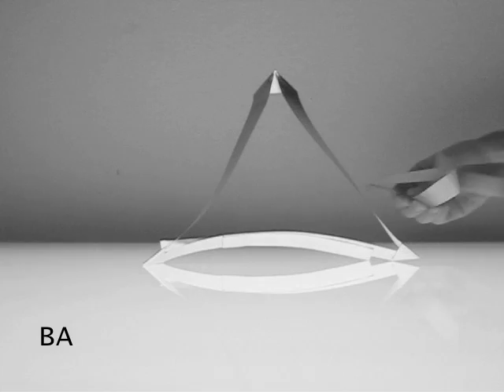Skulptur A,B,BBA,BA,BA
2cm Streifen Feinblech. Das dargestellte Faltprinzip kennt vier Formen der Weiter- und Zurückführung des Bandes. Unter strenger Anwendung selbst auferlegter Regeln entstehen lebendige Formen. Die Modelle sind durch die dem Material innewohnende und künstlich angelegte Spannung und Verbindung geprägt - das Feinblech hat Klang und Bewegung. Februar 2009